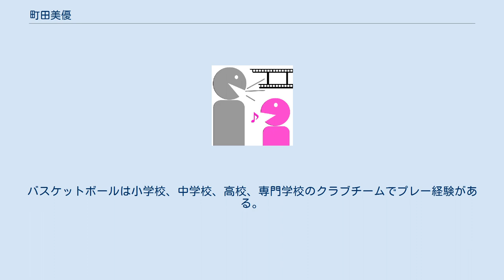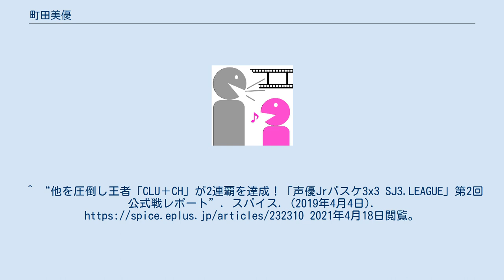町田美優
町田 美優（まちだ みゆ、1996年6月8日 - ）は、日本の女性声優、アイドル。
京都府出身。
PUGNUS所属。
 「アニメディア声優オーディション2017」の入賞者などで結成された声優アイドルユニット「CLU＋CH」（クラッチ）の元メンバー。
 趣味・特技は、ダンスを覚えて踊ること、バスケットボール、スーパーボールすくい。
バスケットボールは小学校、中学校、高校、専門学校のクラブチームでプレー経験がある。
 「CLU+CH」として3人制バスケットボールリーグ「SJ3.LEAGUE」の公式戦に参戦し、第1回公式戦から2連覇。
第2回公式戦ではMVPに選出されている。
 ^ “町田 美優｜PUGNUSオフィシャルWEBサイト” (日本語). PUGNUSオフィシャルWEBサイト. 2020年11月11日閲覧。
 ^ “町田美優Twitter” (日本語). 2020年11月11日閲覧。
^ “他を圧倒し王者「CLU＋CH」が2連覇を達成！「声優Jrバスケ3x3 SJ3.LEAGUE」第2回公式戦レポート”. スパイス. (2019年4月4日). 2021年4月18日閲覧。